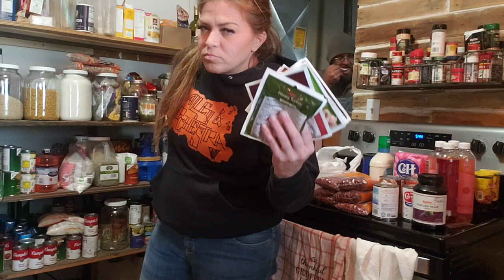Large Family grocery and supply haul.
We do a big grocery run each month and several smaller ones through the month. I coupon and use other apps and rewards programs to get as much savings as possible no matter where we shop. So, when our local store has savings through the week, I utilize those savings as they are available.

This was our big haul for the month. With the price increases that continue to go up right before our eyes, it is important that I stay on top of it! That is quite literally my job and one of the ways that I contribute to the household. We shop locally as much as possible. It is for sure much cheaper to go to the city, but when I really buckle down and stay on top of the ads and the coupons that are for our local stores, I am able to save as much money here without having to leave town.

This is good for us because we all know that gas prices are insane too! The store we shop at most is Hy-Vee and they have an amazing member rewards program that also allows you to save money for gas in your vehicle! So much savings! I love to show you all how to save and motivate you to stay on top of the savings where you are!

Thanks for all your support! Each one of you make it possible for me to continue to make content like this possible!

**Sometimes I include links in my videos to products I use and love.

Nightfall Homestead
c/o Tanya Tiernan

Amazon Wish List: